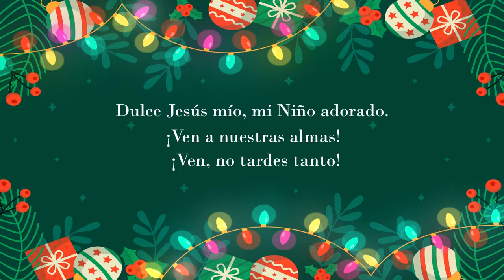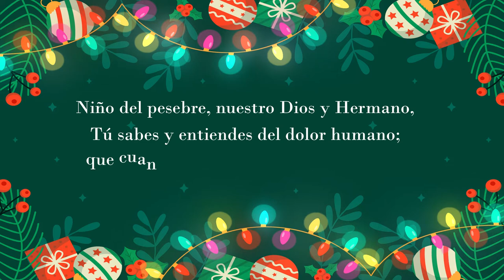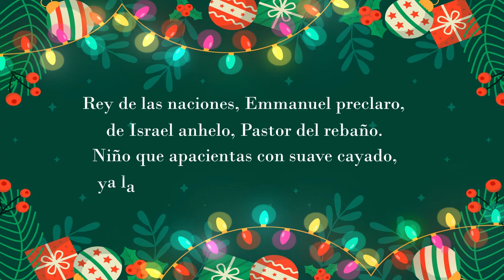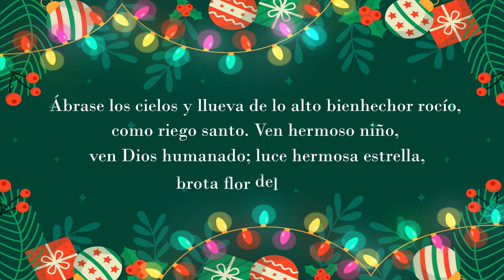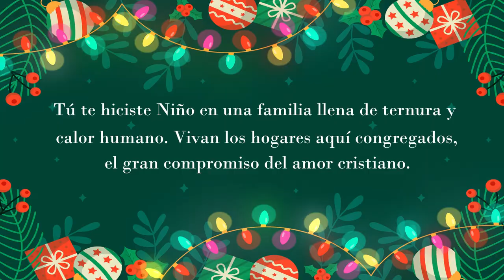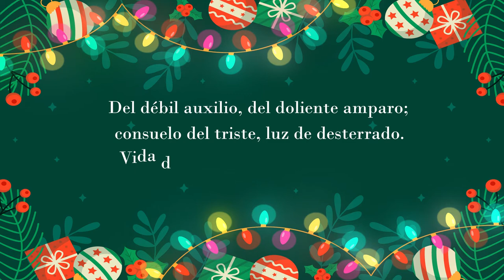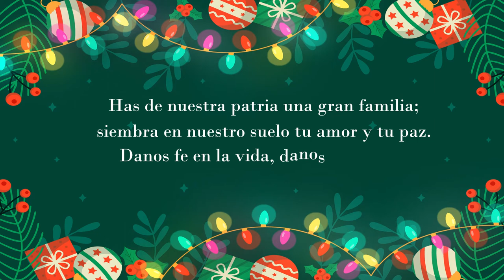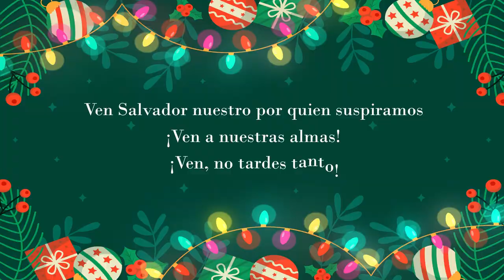Novena Lasallista Día Quinto